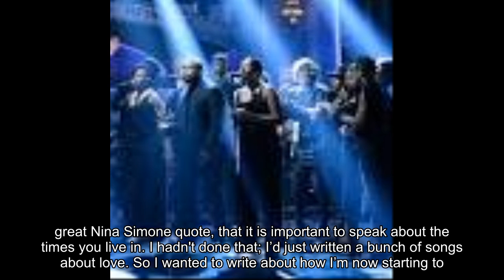Sam Smith Brings 'Too Good at Goodbyes,' 'Pray' to 'Saturday Night Live'